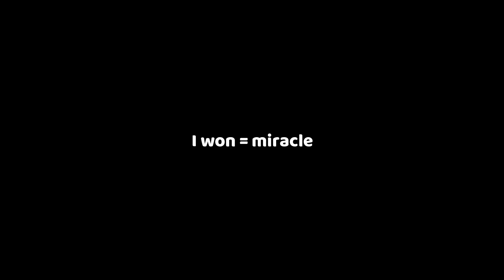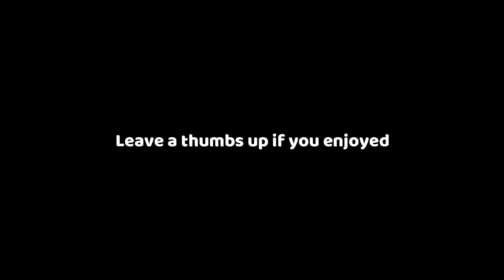WHAT JUST HAPPENED....MLB THE SHOW 19 BATTLE ROYALE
ROAD TO 12-0 EPISODE 16! MLB THE SHOW 19 DIAMOND DYNASTY GAMEPLAY.